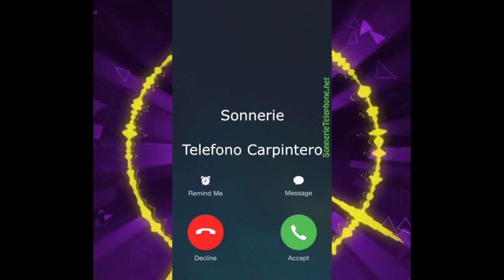Télécharger sonnerie Telefono Carpintero mp3 pour telephone - SonnerieTelephone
Suivez nous